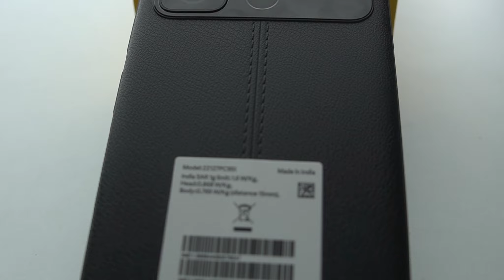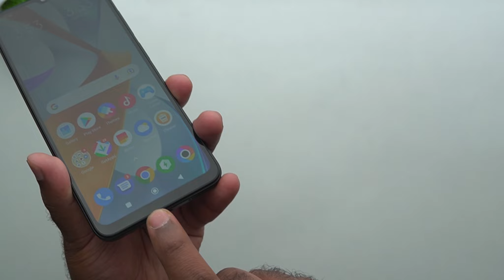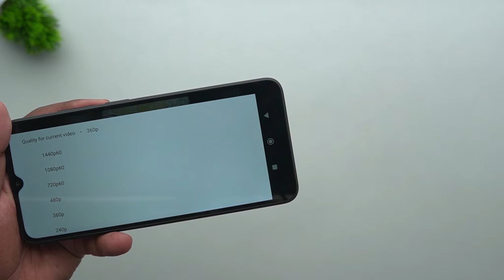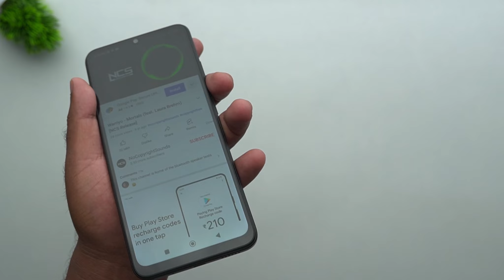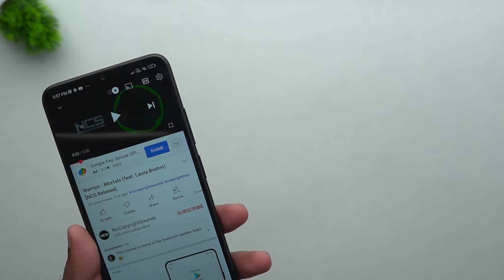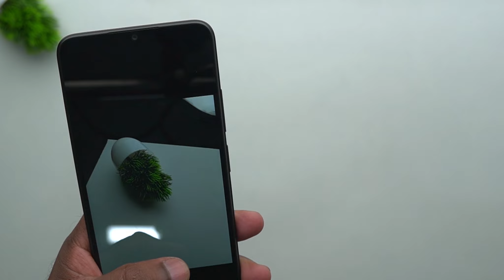POCO C55 best budget phone for everyone || Helio G35 | 6.71HD+ display / Hindi / Urdu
About -: Hey, Guys, This is the Unboxing and First Impression Overview of the POCO C55, it comes with MediaTek Helio G85 Chip, also Display 6.71 inches, 268 PPI, IPS LCD Display, and 10 Watt Charger with 5000 mAh battery, 50MP + 2MP + 5MP front Camera,

हाय दोस्तों मेरा नाम राहुल है आपका मेरे चैनल पर स्वागत है आपका इस वीडियो को लेकर या कोई भी टेक का सवाल हो आप मेरे से पूछ सकते हो मैं आपके हर सवाल का जवाब देने की कोशिश करूंगा ...?. 🙂🙂🙂🙂

poco c55 bgmi test
poco c55 free fire test
poco c55 vs realme c55
poco c55 price
poco c55 charging test
poco c55 vs redmi 10
Poco c55 VS MOTO e13
Best budget phone
4gb ram + 64GB storage phone
4gb RAM under 10000 phone